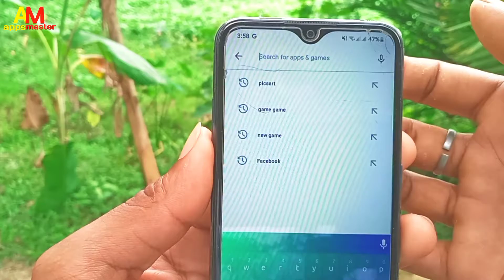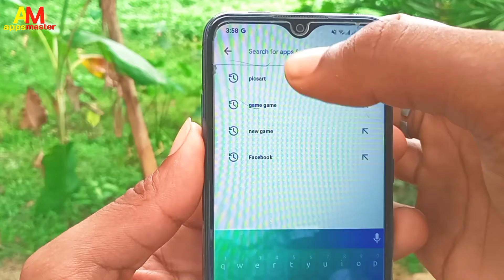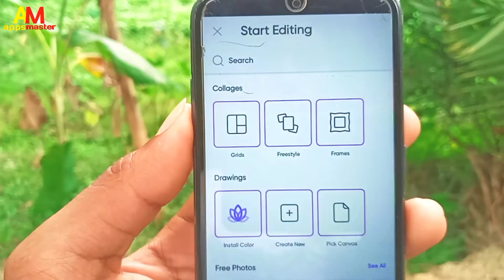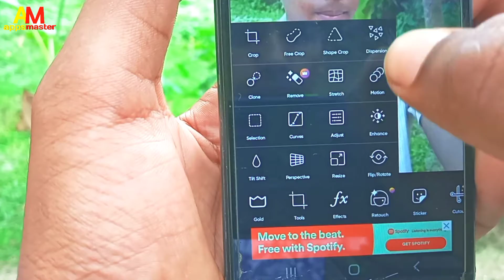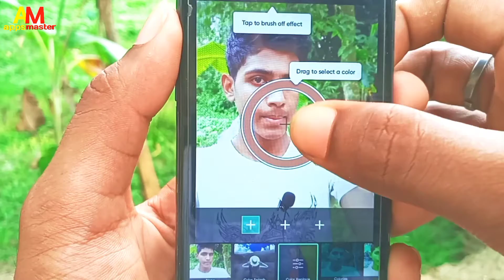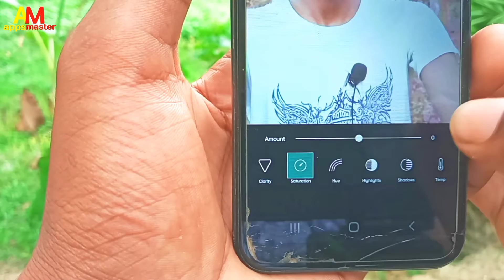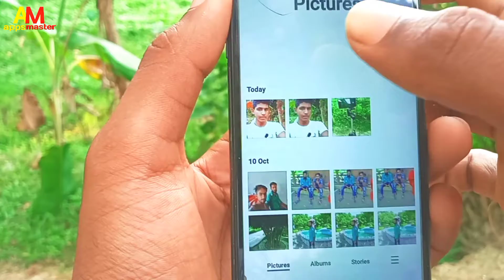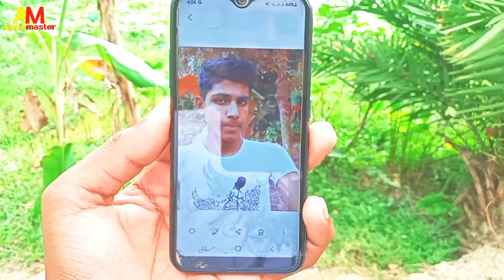How to editor photos on | An android phone | Best photo editing apps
Help Service
Message korun